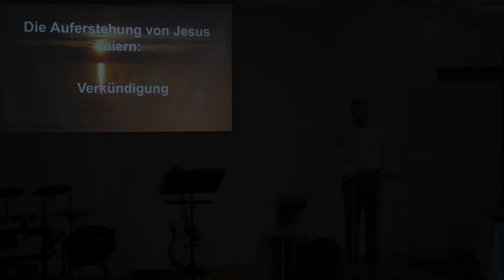Auferstehung feiern Ostergottesdienst